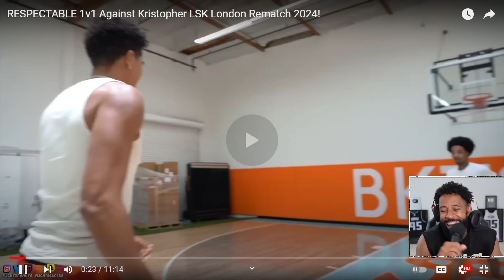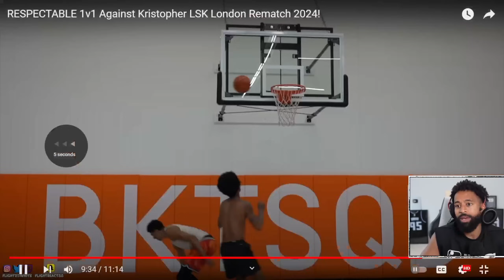2024 June Flight Is Different… 1v1 Vs Kris London!